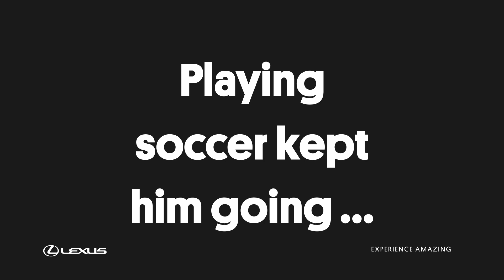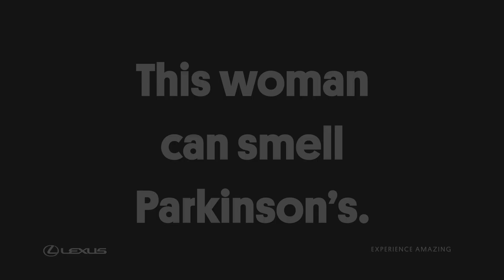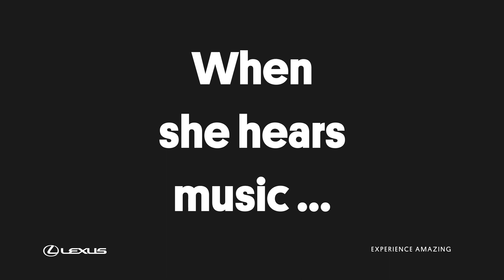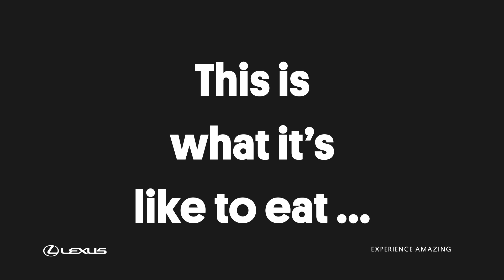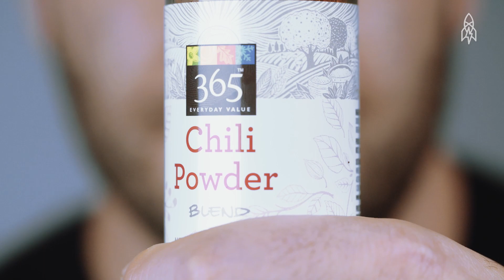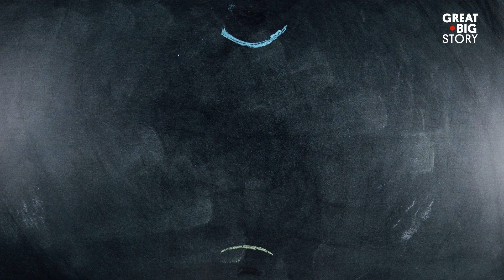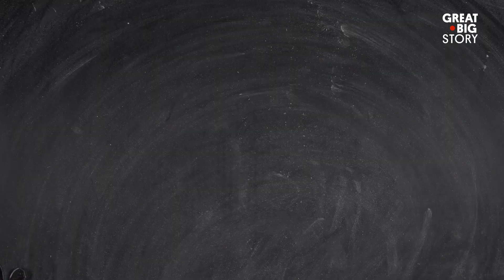5 Stories Exploring the Power of Our Senses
Many of us take our senses for granted. But what happens when you lose a sense? And what is it like to be born with a sense that operates in an unusual way? In this reel, we meet people with extraordinary sensory powers. From the inspiring story of a blind man who plays soccer, to an artist who hears sounds in colors, we’re exploring the remarkable depths of our five senses.